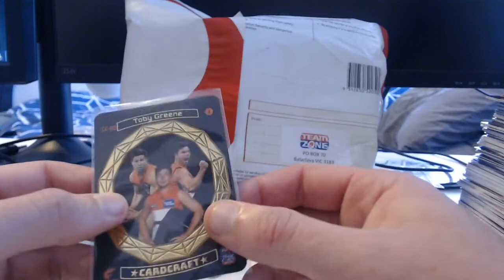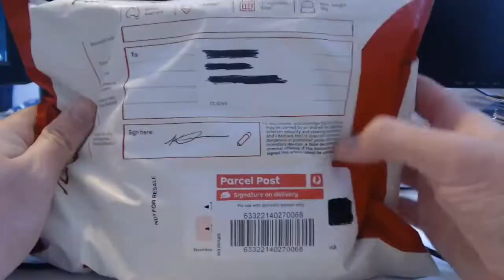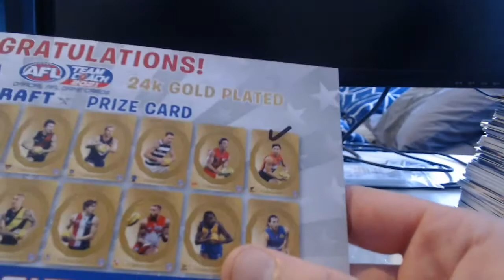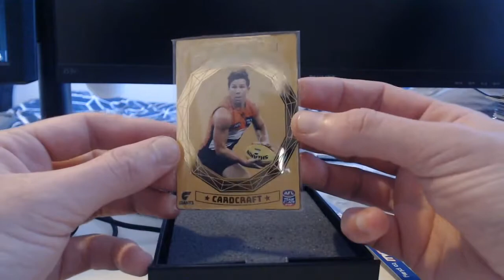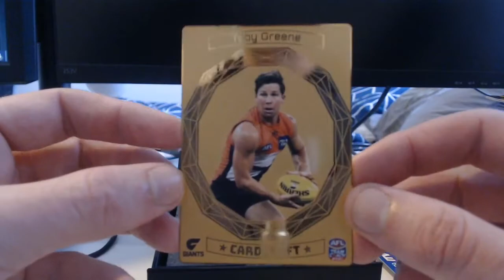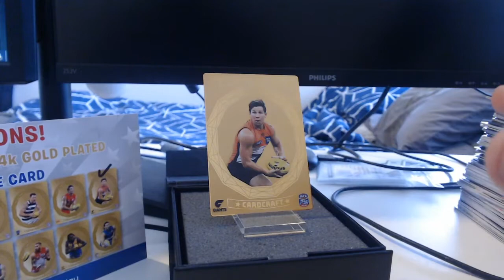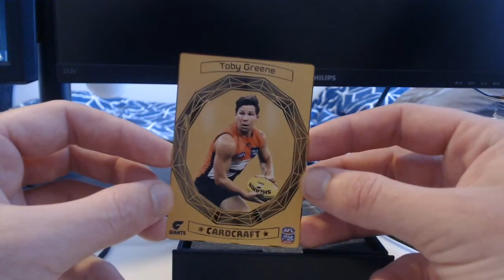UNBOXING MY GOLD CARD CRAFT CARD! GWS GIANTS TOBY GREENE GOLD CARD CRAFT!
Hey again everybody, and welcome to a VERY special video here on the channel today! In this one, I'm going to be unboxing to you guys my very first GOLD CARD CRAFT player for the year! This card has been a mix of time, luck and persistence to get, and to have him in my possession right now is so cool!

If you have any trade offers or want to get in contact with me personally, hit up my email at: